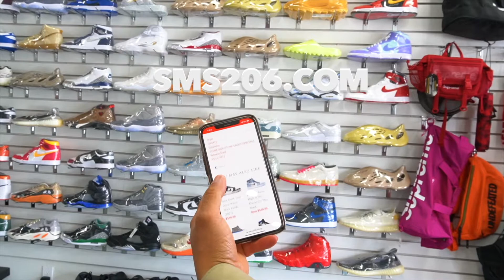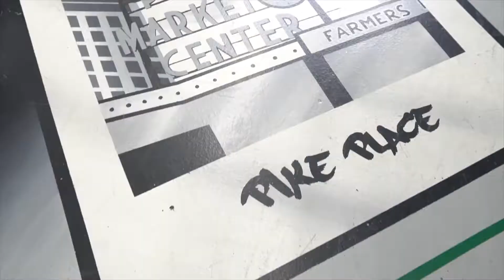What To Expect At Seattle's Best Hypebeast Store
1422 Harvard Ave
Seattle, WA 98122
Above the QFC